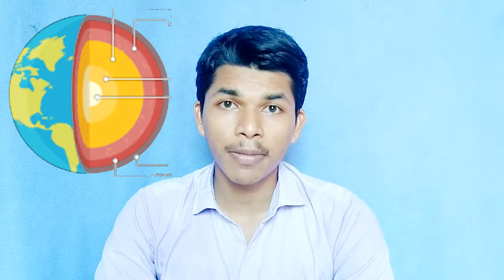Why Seawater is Salty ? கடல் நீர் ஏன் உப்பாக இருக்கிறது ? TAMIL SOLVER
Why is the sea salty?
Salt in the sea, or ocean salinity, is mainly caused by rain washing mineral ions from the land into water.
Carbon dioxide in the air dissolves into rainwater, making it slightly acidic. When rain falls, it weathers rocks, releasing mineral salts that separate into ions. These ions are carried with runoff water and ultimately reach the ocean.
Sodium and chloride, the main constituents of the type of salt used in cooking, make up over 90% of all the ions found in seawater. Around 3.5% of the weight of seawater comes from dissolved salts.
Some mineral ions are used by marine animals and plants, removing them from the water. The leftover minerals have built up in concentration over millions of years. Underwater volcanoes and hydrothermal vents on the seabed can also release salts into the ocean.

கடல் உப்பு ஏன்?
கடலில் உப்பு, அல்லது கடல் உப்புத்தன்மை, முக்கியமாக மழையில் இருந்து கனிம அயனிகளை நீரில் கழுவுவதால் ஏற்படுகிறது.

காற்றில் உள்ள கார்பன் டை ஆக்சைடு மழைநீரில் கரைந்து சற்று அமிலமாகிறது. மழை பெய்யும்போது, ​​அது பாறைகளை வானிலைப்படுத்துகிறது, அயனிகளாக பிரிக்கும் கனிம உப்புகளை வெளியிடுகிறது. இந்த அயனிகள் ஓடும் நீரில் கொண்டு செல்லப்பட்டு இறுதியில் கடலை அடைகின்றன.

சமையலில் பயன்படுத்தப்படும் உப்பு வகையின் முக்கிய அங்கமான சோடியம் மற்றும் குளோரைடு, கடல் நீரில் காணப்படும் அனைத்து அயனிகளிலும் 90% க்கும் அதிகமானவை. கடல் நீரின் எடையில் சுமார் 3.5% கரைந்த உப்புகளிலிருந்து வருகிறது.
சில கனிம அயனிகளை கடல் விலங்குகள் மற்றும் தாவரங்கள் பயன்படுத்துகின்றன, அவற்றை நீரிலிருந்து அகற்றுகின்றன. மீதமுள்ள தாதுக்கள் மில்லியன் கணக்கான ஆண்டுகளில் செறிவில் கட்டப்பட்டுள்ளன. கடலுக்கு அடியில் உள்ள நீருக்கடியில் எரிமலைகள் மற்றும் நீர் வெப்ப துவாரங்களும் கடலுக்குள் உப்புகளை வெளியேற்றும்.